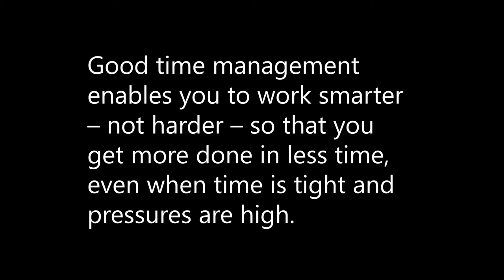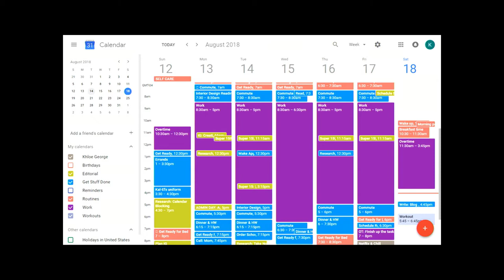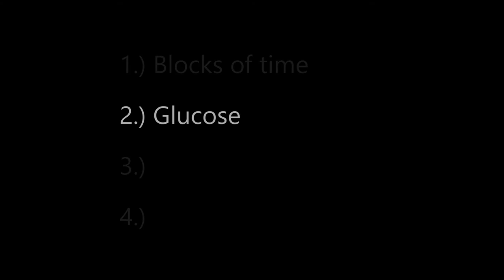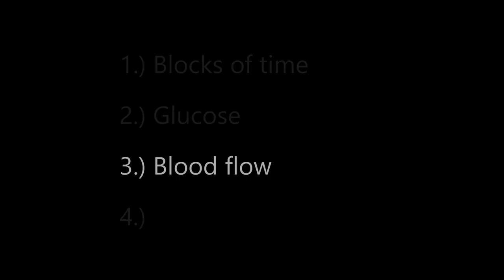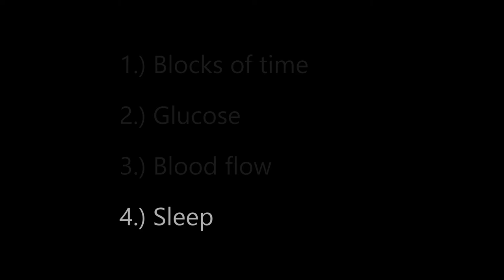2020-09-16 Assembly with Jensen Ruud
Ouachita Hills Live presents Assembly with Jensen Ruud.